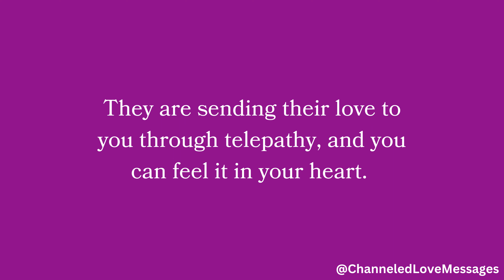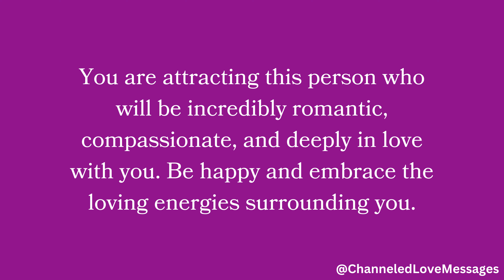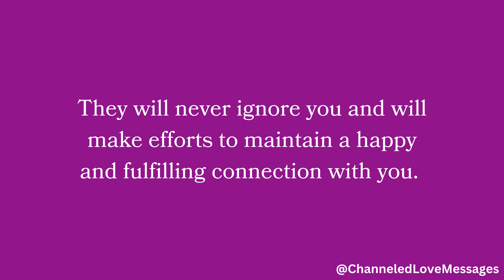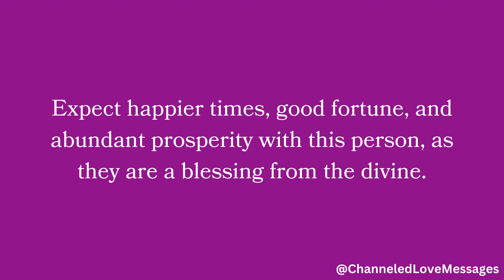channeled messages from your person | current thoughts and feelings of your person • love messages